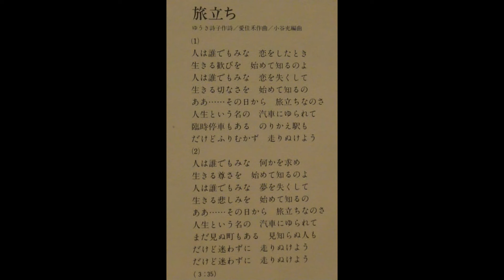岸田奈帆子（青木 明子） 旅立ち 昭和の子供用おもちゃのレコードプレーヤーで聴く、大人の昭和歌謡７８